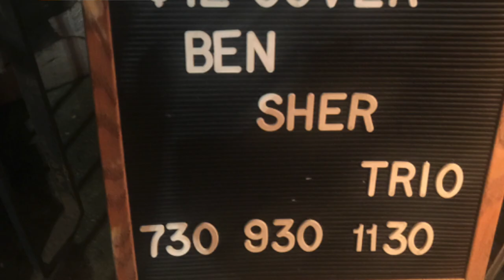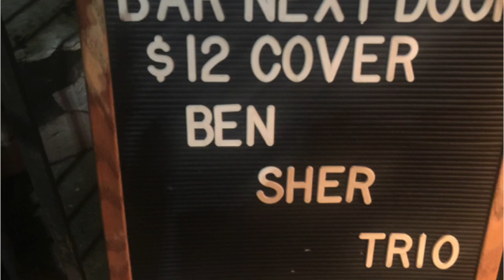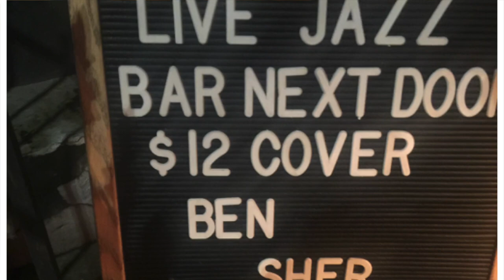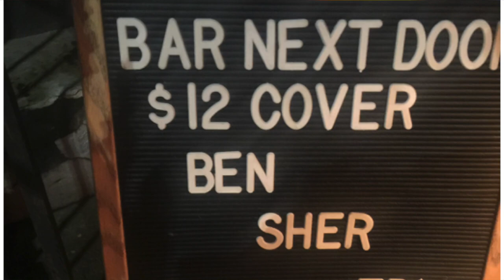Ben Sher Trio: excerpts from the Bar Next Door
From a gig at "The Bar Next Door" Nov. 16,2019